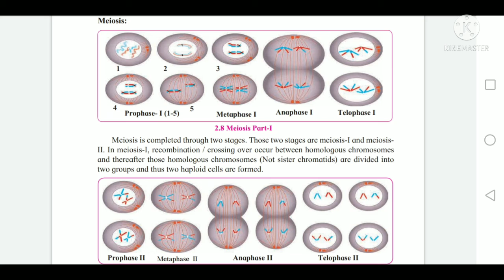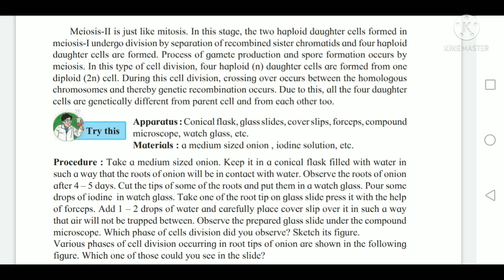Life Processes in Living Organisms | part 1|| video 8 || meiosis | chp 2 | science 2 std 10th